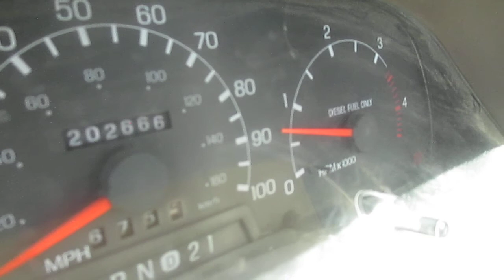BigIron Online Auction 8-28-2019-FM9369=1999 Ford F-250 4x4 4-Door Pickup